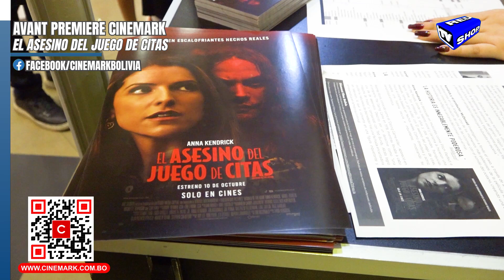AVANT PREMIERE "EL ASESINO DEL JUEGO DE CITAS"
🎬🔪 ¡Este 10 de octubre llega el suspenso a Cinemark Bolivia con El Asesino del Juego de Citas! Prepárate para una película llena de intriga y emociones que te mantendrán al borde de tu asiento. ¡No te la pierdas en su gran estreno! Compra tus entradas hoy mismo y vive una experiencia cinematográfica inolvidable. 🎟️🍿